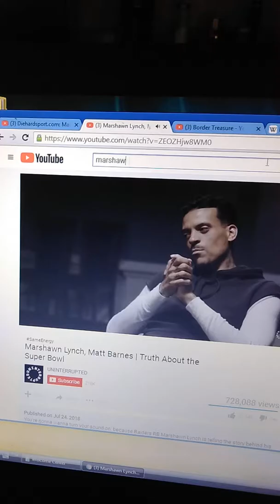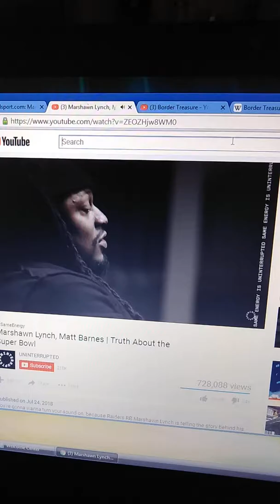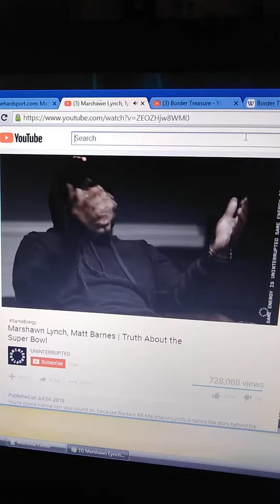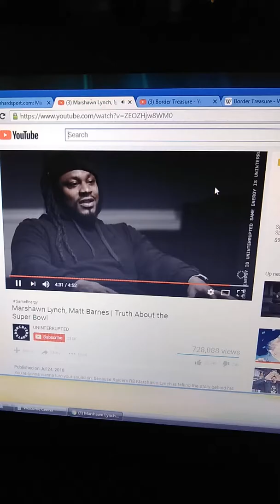marshawn lynch symbol